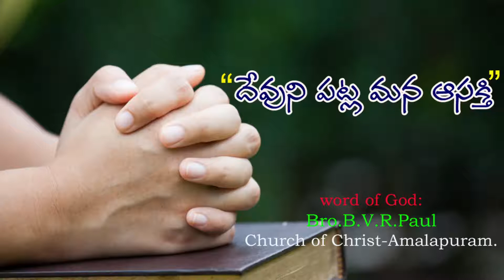Jesus Christ#Gospel#Christian#Devotional Message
"దేవుని పట్ల మన ఆసక్తి"
Word Of God: Bro B.V.R.PAUL
Church of Christ - Amalapuram